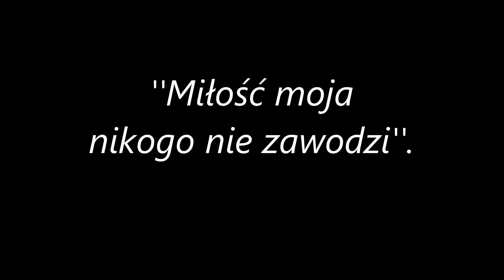Jeshua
Credo - tuż po adoracji. Aberdeen, St Joseph's Church, 25 marca 2019.

Lidia Konar - śpiew
Maciej Kamiński - bongosy
Seweryn Wzgarda - gitara